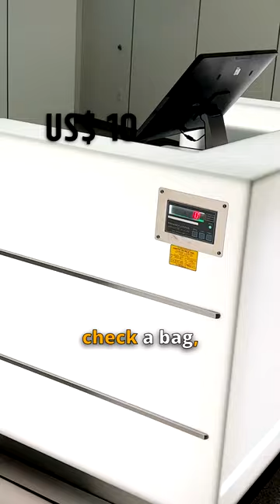Miami-Orlando by train. Latest update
This is the new Brightline station at the Orlando International Airport. And what's the latest about the high-speed train between Orlando and Miami? When will it start? How much is it going to cost? Here you can find all answers.

► Previous video during the construction of the Orlando station (and why the bar is named Mary Mary 😉)

+ YOUTUBE IN PORTUGUESE (who knows if you have a Brazilian friend or want to practice your Portuguese!?